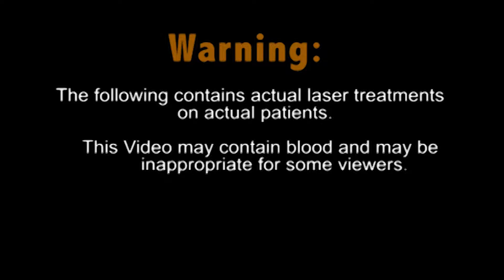Newport Beach Tattoo and Laser Hair Removal Treatments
Jamie is an actual patient who receives Laser Tattoo and Hair Removal treatment at South Coast MedSpa. The treatments are done on the same day in one short appointment.

Please subscribe to our channel to see more videos of acne scar removal, laser hair removals, and tattoo removal procedures and for a chance to win a a FREE resurfacing treatment.

to learn more about Laser Acne Scar Resurfacing, Laser hair removal, and Tattoo removal